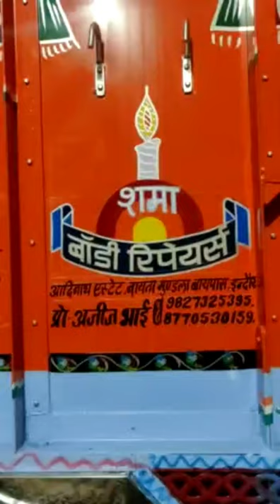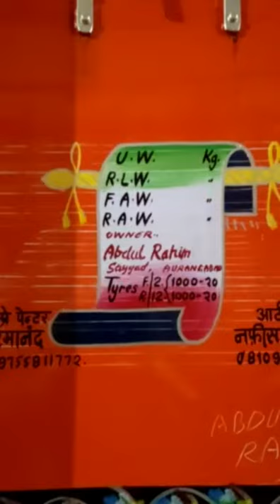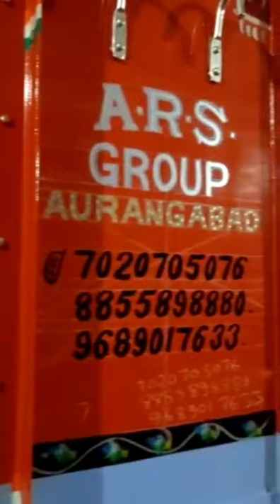Most famous truck artist in india || NAFEES AHMAD KHAN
Truck artist india,s
World famous